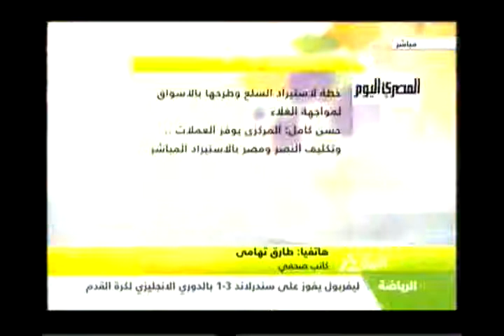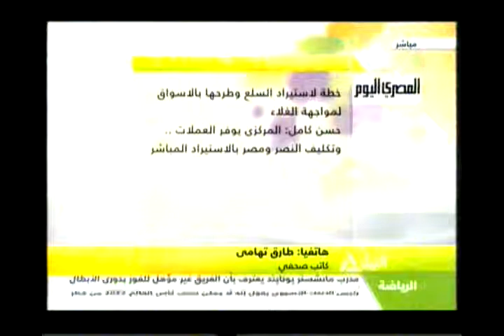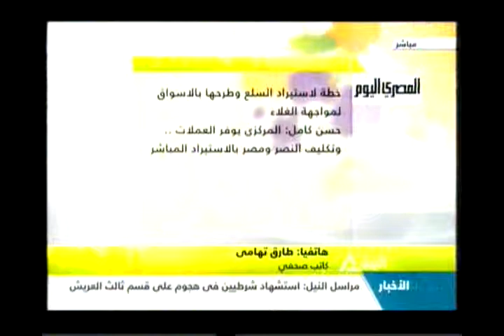قراءة فى صحافة الأثنين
جولة الصباح
وزارة القوى العاملة تنظم ملتقى التوظيف لتوفير فرص عمل